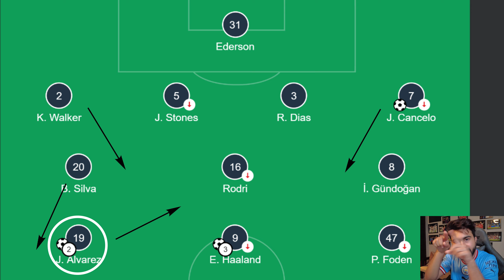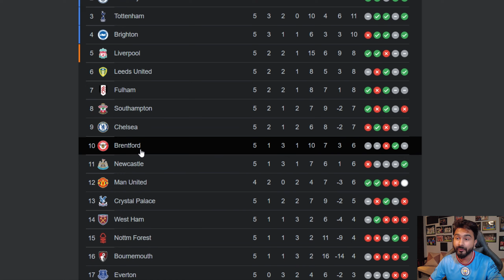HAALAND IS GOAL HORNY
Published on: 1st September 2022
Erling Haaland shines for Man City again, scoring his second hattrick of the season, he is now the first player to score 9 goals in the first 5 premier league games. But how did Manchester City played vs Nottingham Forest? Is Julian Alvarez a good signing for Man City? What happened in the other Premier league matches?

Edited by- Ayan
Peace Out